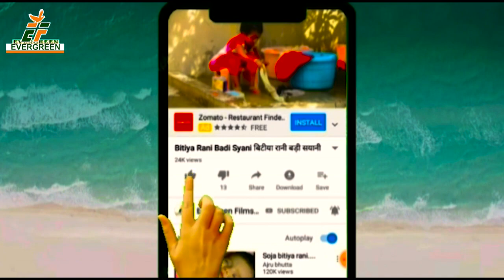KA SUPER HIT NEW BHOJPURI DJ REMIX HOLI SONG 2021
HD_VIDEO_HOLI_KHELE_RAGHUVIRA_AVADH_ME BRIJESH_BIRJU PREETI_VERMA KA SUPER HIT BHOJPURI HOLI SONG 2021
HD_VIDEO_CHADHTE_FAGUNWA BRIJESH_BIRJU KA SUPER HIT NEW BHOJPURI HOLI SONG 2021

1-: SONG  -:  SAIYA DRIVER HO
2-: SINGER-:  PREETI VERMA
3-: LYRICS-:  J P SINGH
      VIDEO DIRECTOR -: RAJIV RANA
      DOP -; RANJIT GUPTA
      VIDEO EDITOR -: RAJIV RANA
      COST -: SANDHYA RAGHWANI,PRIYANSHU YADAV

9-: FACEBOOK PAGE:- ef series_film production

10-: RECORDING --EF SERIES INDIA

TEAMFILM RCM#🙏हमारी संस्कृति अभी भी जिन्दा हैं 🙏